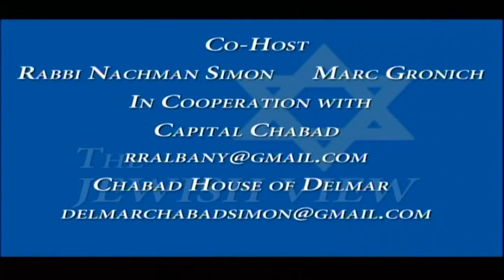The Jewish View-Adam Chaskin, Executive Director, Albany Jewish Community Center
Adam discusses how he is going to improve the Albany Jewish Community Center and take ideas from his previous position at the Schenectady Jewish Community Center to make those improvements. From pre-k to seniors, Adam also discusses the vast number of activities for all ages offered by the 100-year old organization.